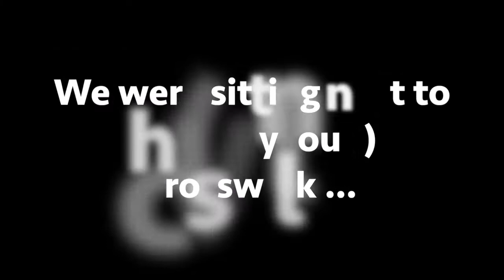The Knit Shift: Lazy Sunday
Filmed a vlog this week instead of a traditional episode. Enjoy!